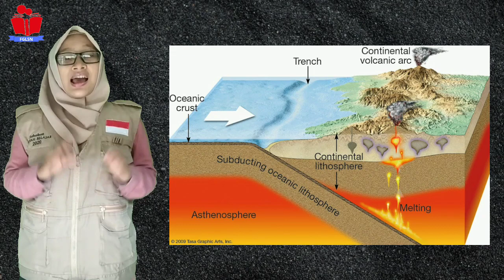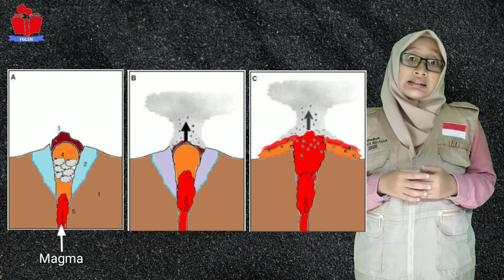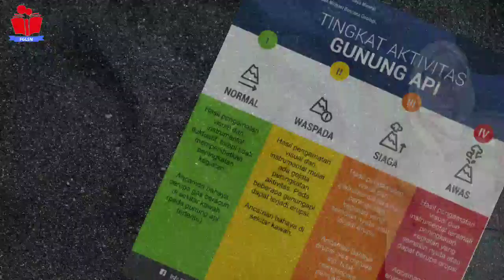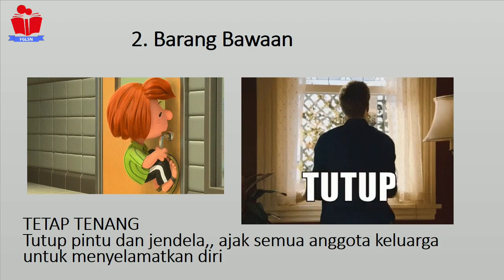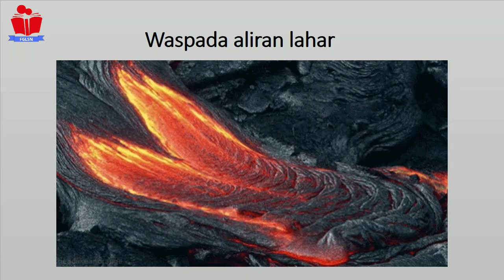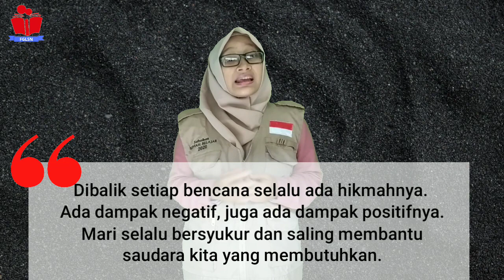FPD: "Erupsi Gunung Berapi" oleh: Tutuk Sediane, S.Pd.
LombaPD/PJJ2022 FGLSNMandiri GLS GLM GLN peserta dari SMP Negeri 1 Wedarijaksa Pati, Jawa Tengah.